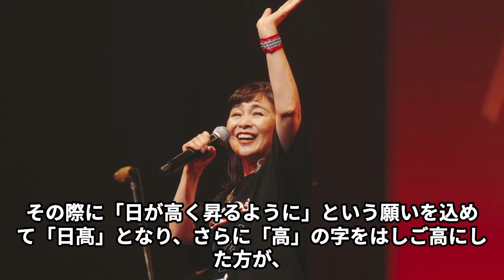浅倉南役・日高のり子がアイドル時代の過酷すぎるロケ…雪山に埋められ”死亡寸前”…熊と混浴…「タッチ」で一躍有名になった女性声優の苦節の若手時代がヤバすぎる…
いつも「モノクロテレビ」をご視聴いただき、ありがとうございます！

このチャンネルでは、昭和を彩った芸能人やスポーツ選手、政治家などの
面白いエピソードを動画でお届けしています。

懐かしいあの方々をしっかり深掘りして、詳しくお話ししていきます。

声優界の重鎮・日髙のり子の知られざる過去と、成功への軌跡を紐解く注目の動画！アイドル時代の苦悩から、「タッチ」の浅倉南役でのブレイクまで、波乱万丈の芸能人生を詳細に解説。演技指導を受けた日々や、後輩声優への指導エピソードなど、業界の裏側も垣間見える。日髙のり子の魅力的な声の秘密と、多彩な役柄を演じ分ける実力に迫る、ファン必見の内容です。